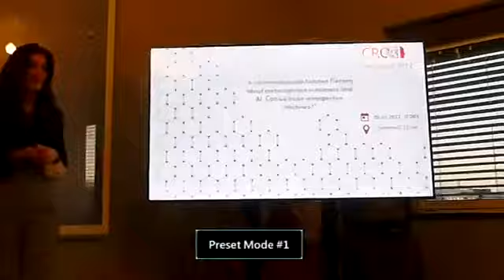CroAI Meetup - 04.02.2022.